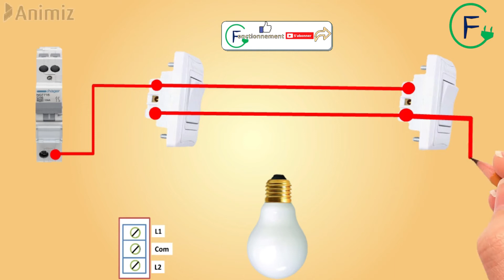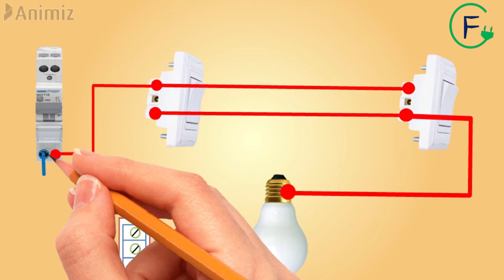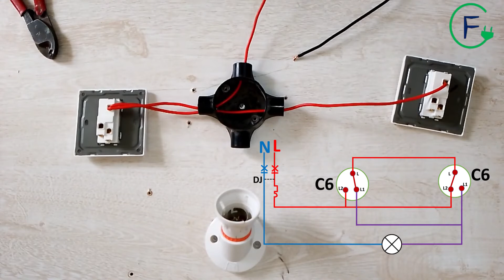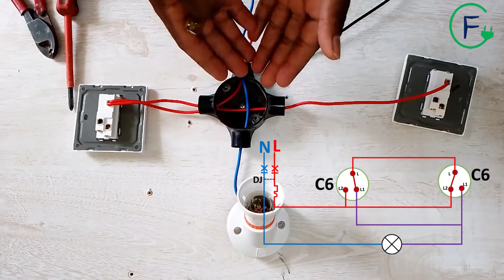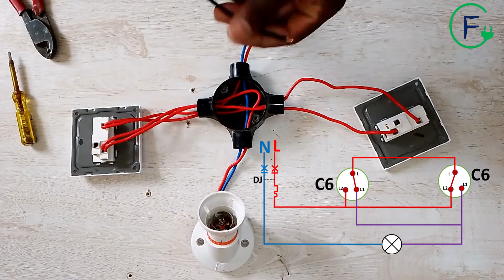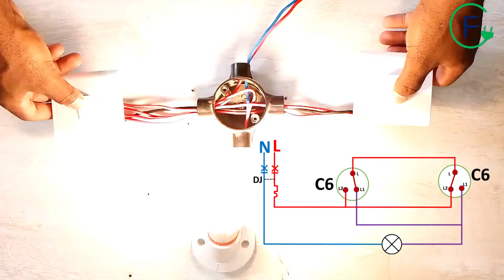COMMENT CABLER UN VA ET VIENT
Troisième méthode.
Le montage va-et-vient permet d'allumer ou d'éteindre une ou plusieurs lampes à partir de deux endroits ;

Ce type de montage est adapté à une pièce qui possède deux entrées ou une chambre où l'on souhaite allumer à l'entrée et éteindre au chevet du lit.

C'est un montage qui permet de changer l'état de la lampe (allumée/éteinte) à partir de chacun des interrupteurs et ceci, indépendamment de l'état de l'autre interrupteur.

Dans cette vidéo, nous réalisons la troisième méthode de branchement d'un montage "va et vient. Cliquez sur les liens en description pour voir les deux premières méthodes.

MERCI D'AIMEZ, COMMENTER ET PARTAGER ;

1ere méthode de branchement va et vient.

2eme méthode de branchement va et vient